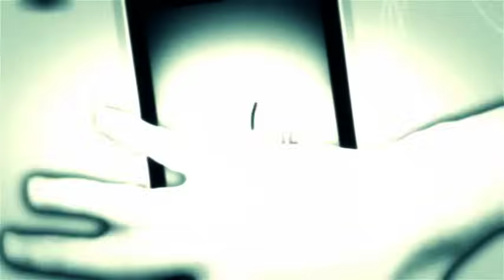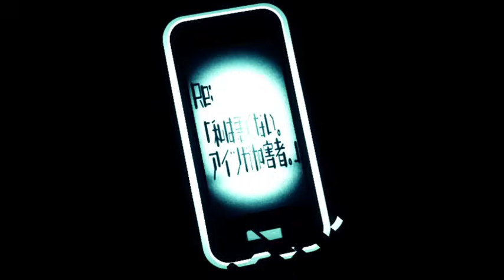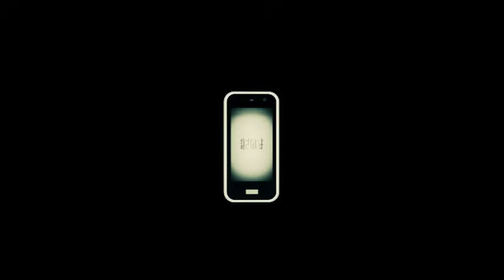【GUMI】被害妄想携帯女子（笑）【オリジナル】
V(・_・)‹禾ﾑＵ〃ゃTょﾚヽｲ可τ〃T=T=〃σ被貝舖TょσﾚﾆT=〃∋ゃ⊃〃

おればなな調教レンVerはこちらに入ってます

ファイル情報
File size 29.7 MB
Frame 864 x 486
Audio 318kbps  Video 753kbps
（※ この動画はHD非対応です）